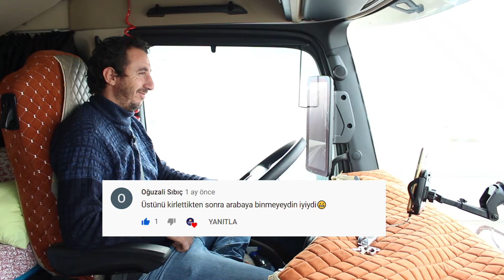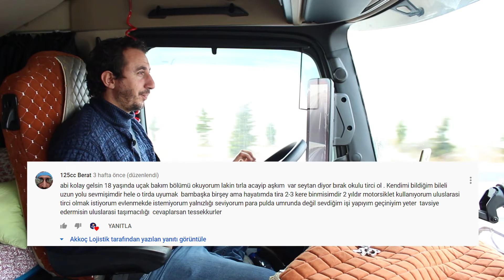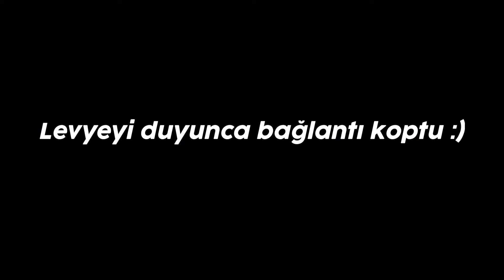Yayın Yasağı Olan Yük (6 Tır Konvoy) | AĞIR NAKLİYAT | Yol Günlükleri #5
Merhaba, ağır nakliyatın vazgeçilmez dorsesi lowbed dorse ile yollardayız.
6 adet araçtan oluşan tır konvoyu ile birlikte bu gizemli yüklerimizi mersin limanına teslim ettik. Sizlerden gelen sorularıda söz verdiğimiz gibi cevapladık. Yorumlarınızı bekliyoruz. İyi seyirler.
Akkoç Lojistik